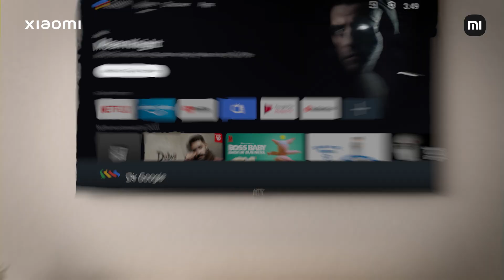Xiaomi Smart TV 5A- Your complete Entertainment Experience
Live your Complete Entertainment Experience with XiaomiSmartTV5A.

-Premium Bezel-less Design
-Full HD Display
-DTS:X
-Dolby Audio